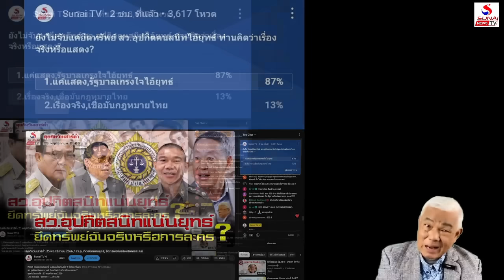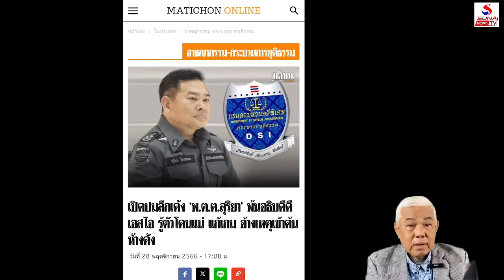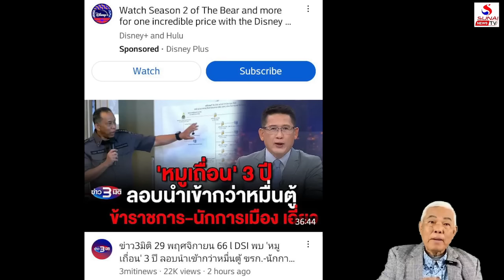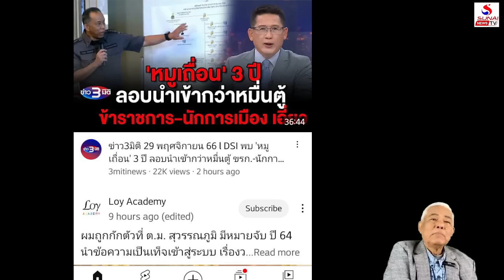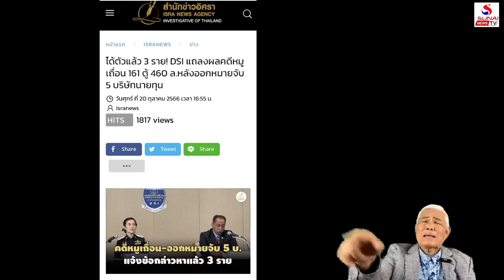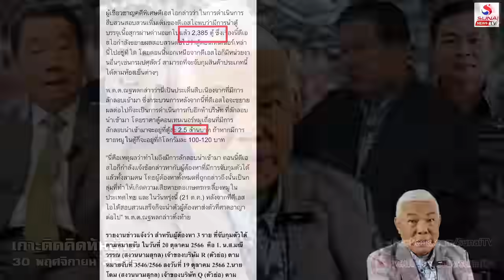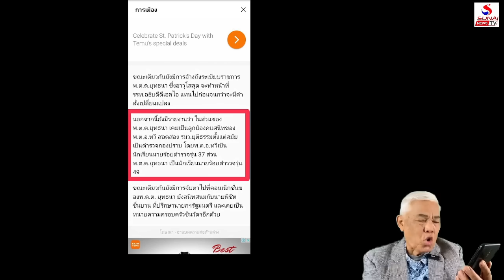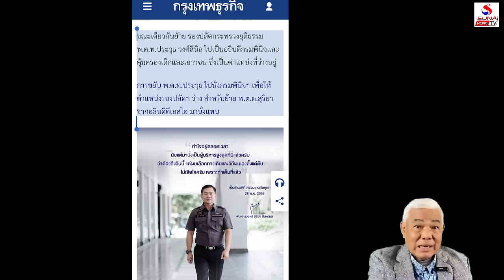เปิดชื่อรัฐมนตรีกินหมูเถื่อน, สะเทือนองคมนตรีป้ายแดง /เกาะติดคิดทันข่าว ตอนที่ 3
เกาะติดคิดทันข่าว 30 พฤศจิกายน 2566
เดียร์อุดมการณ์บะหมี่ซอง, มองหนี้นอกระบบไม่จบง่าย